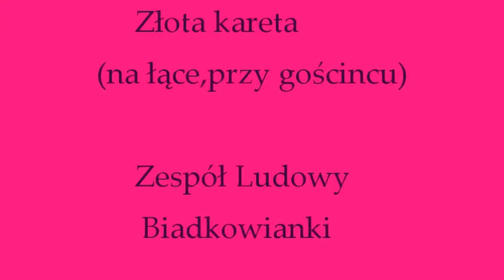Złocista kareta - Biadkowianki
Ostrow Wlkp.,Ostrowski Uniwersytet Trzeciego Wieku. "Na łące przy gościńcu, którym od lat dziesięciu nikt nie przechodził..." zaśpiewały członkinie Zespołu Ludowego Biadkowianki na spotkaniu z okazji Światowego Dnia Seniora w Gminnym Ośrodku Kultury w Wysocku Wielkim.